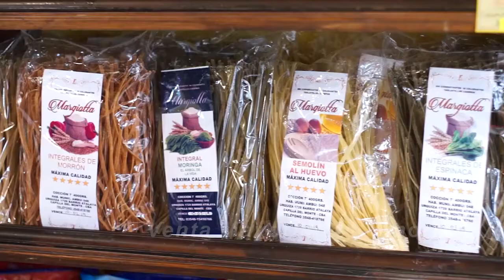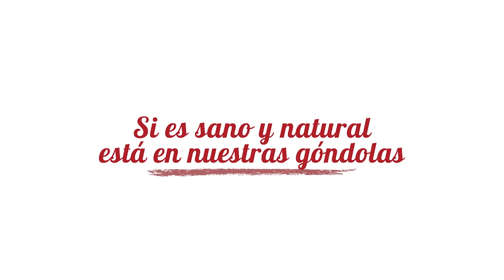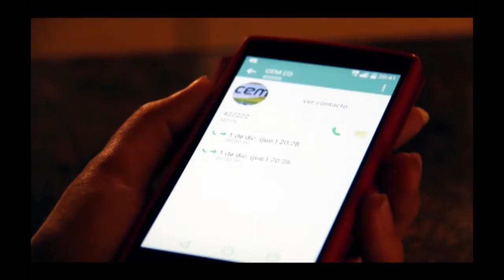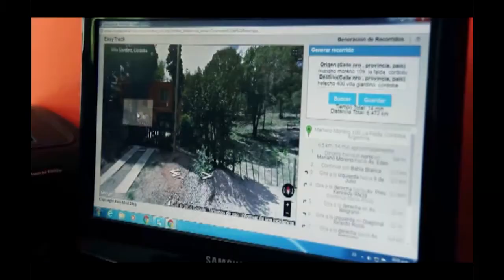LA ACTUALIDAD 1ER BLOQUE 5 DE AGOSTO 2020